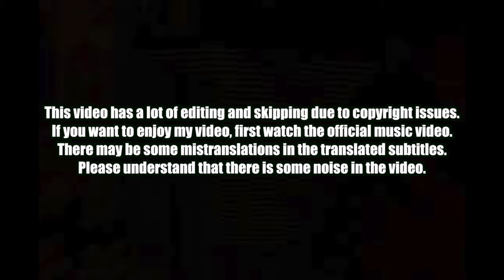🇰🇷🔥Korean Hiphop Junkie react to NewJeans (뉴진스) ‘Supernatural’ Official MV (Part.2) (ENG SUB)